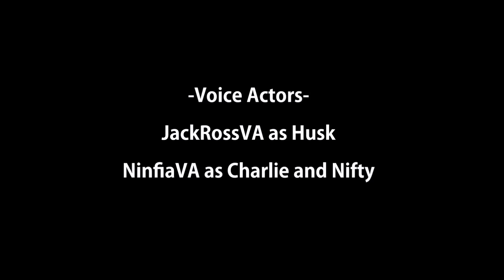Charlie's Gift to Husk (Hazbin Hotel)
Husk always seems so grouchy...maybe what he needs is a nice, warm, cozy sweater! It'll totally brighten his mood I'm sure XD

-My super awesome VA friend who collabed with me on this! Perfect Charlie and Nifty as per usual X3